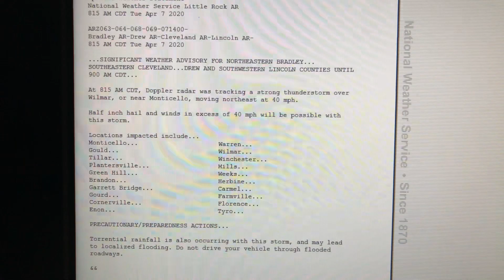April 7, 2020